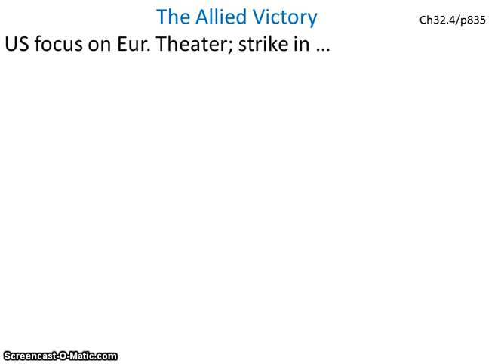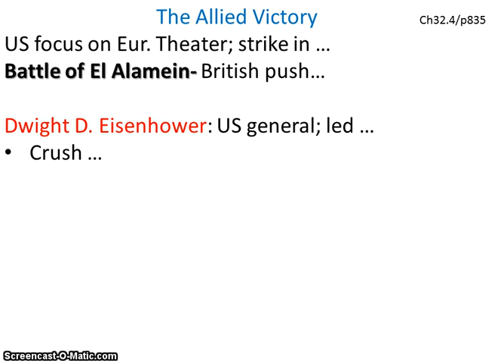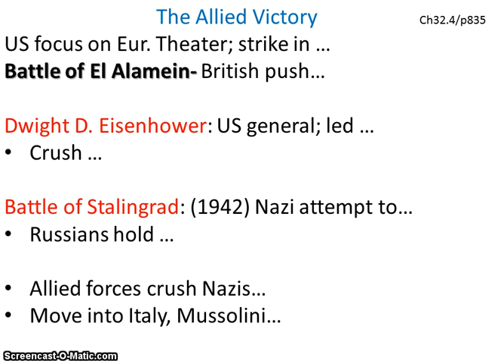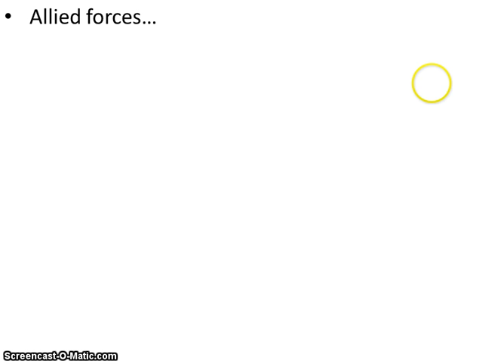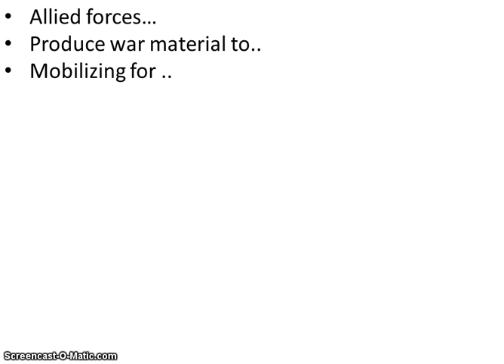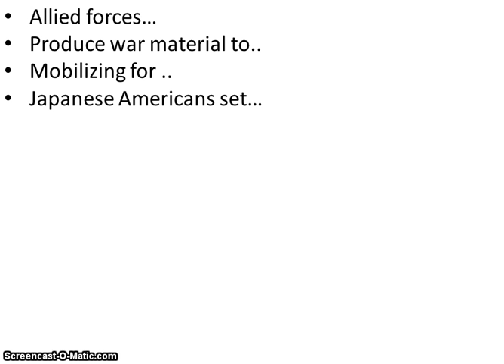32 4a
The Allied Victory